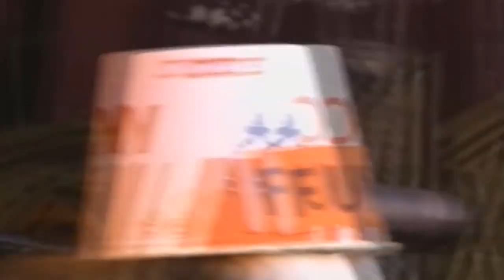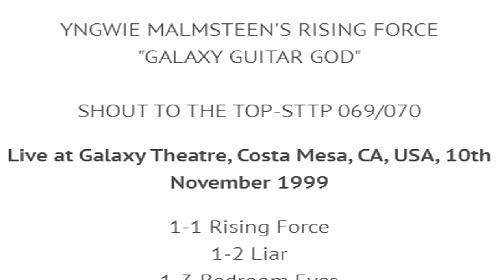When Buckethead & Brain saw Yngwie Malmsteen Live!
Bryan 'Brain' Mantia talks about the night he & Buckethead went to see shred guitar legend Yngwie Malmsteen. (Natternet interview excerpt)